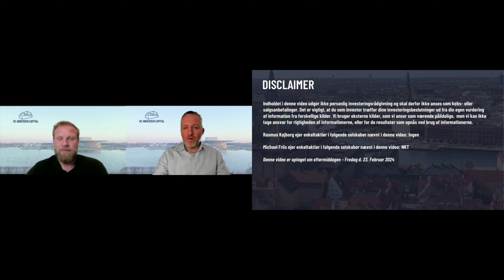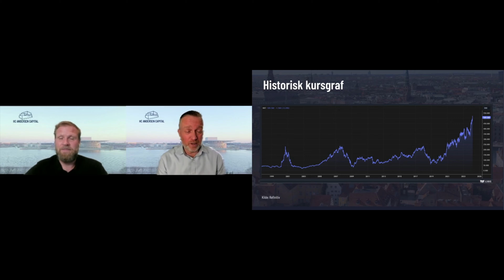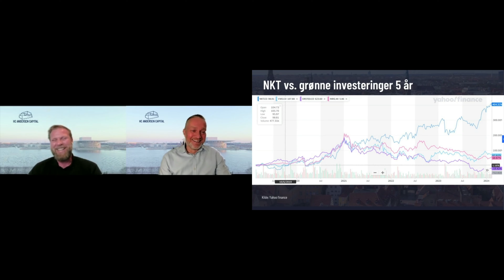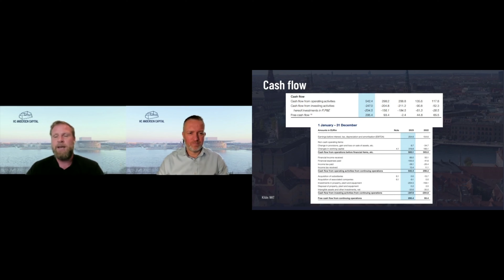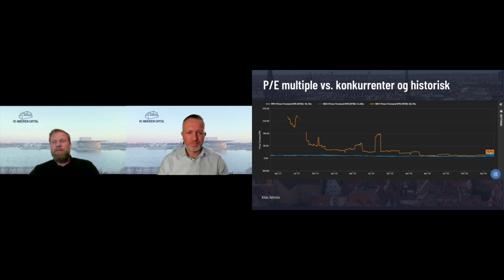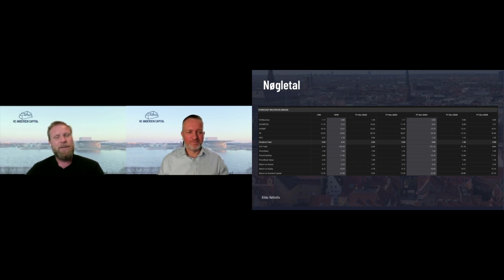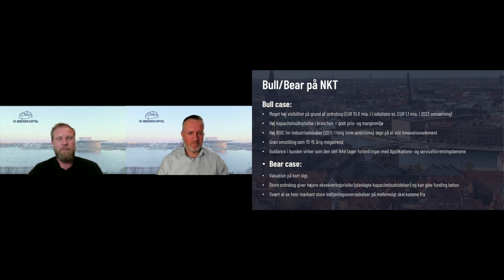Aktier i Vælten: NKT, det mere stabile spil på den grønne bølge?